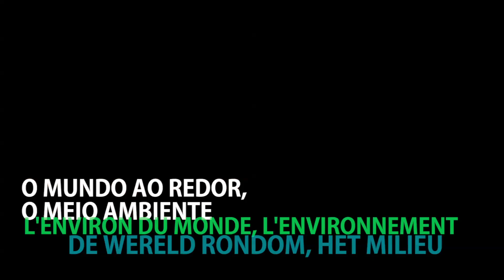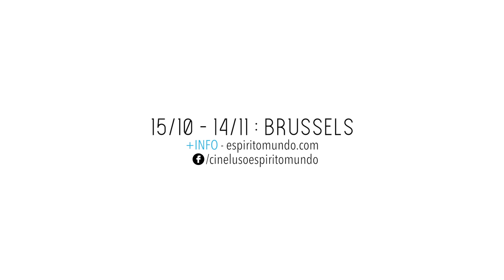CINE LUSO 2019 - TEASER: COMMENT FAIRE FACE AUX GÉANTS?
25/10, 19h00 – Maison du Peuple de Saint-Gilles
//PT// COMO ENFRENTAR GIGANTES?

Em um mundo devastado pelo capitalismo e pela ganância corporativa, os reflexos são onipresentes.

//FR// COMMENT FAIRE FACE AUX GÉANTS?

Dans un monde dévasté par le capitalisme et l’avidité des grandes entreprises, les réflexes sont omniprésents.
//NL// HOE ZICH OPSTELLEN TEGENOVER DE REUZEN?

In een wereld verwoest door kapitalisme en hebzucht van bedrijven, zijn reflexen alomtegenwoordig.

FILM.e.S

1) REFUGIADOS DO DESENVOLVIMENTO, 8’30”, LUSO (BR), Fabio Nascimento, 2016, OND/ST: PT/EN
2) WHERE YOU HAVE INDIANS, YOU HAVE FOREST, 3’33’’, LUSO (BR), Fausto Junior, 2019, OND/ST: PT/EN
3) L’OR VERT, 85’00, OFF LUSO (BE), Sergio Ghizzardi, 2017, OND/ST: FR